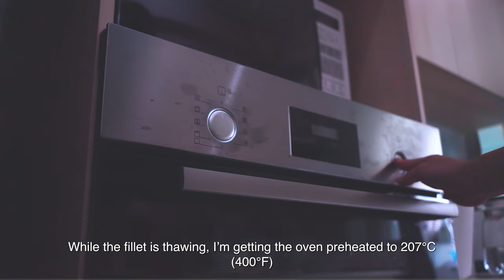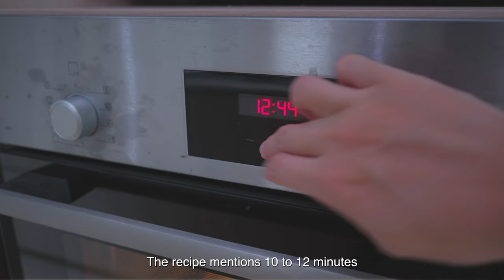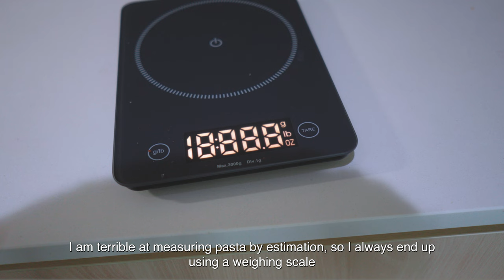Plated Diaries | Baked Dory with Aglio Olio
Welcome to another serene culinary journey in our kitchen sanctuary! 🍽️ In this calming cooking vlog, join me as I prepare a delicious and effortlessly elegant dish—Baked Dory with Aglio Olio. The simplicity of this recipe harmonizes with the soothing ambiance, creating a tranquil culinary experience that you can effortlessly recreate at home.

Recipe Inspiration:
Find inspiration in the culinary realms with the recipes that guided me.

I love hearing from you! Share your thoughts, questions, or your favourite calming recipes in the comments below.

Thank you for being a part of this culinary voyage. Let's savour the simplicity together! 🌸✨